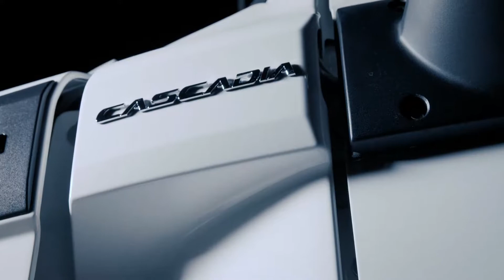Load One Facebook Header 4-2018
Header video for Load One Facebook.